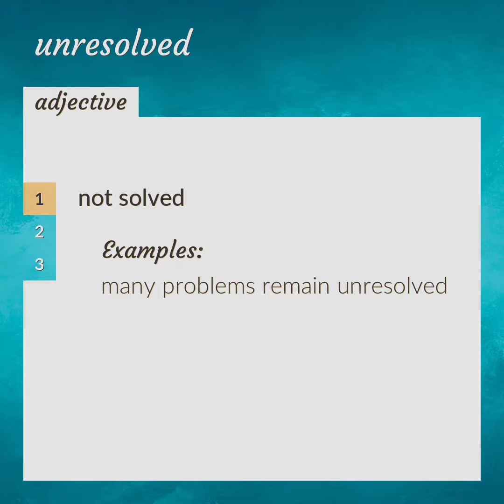Unresolved | meaning of Unresolved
What is UNRESOLVED meaning?